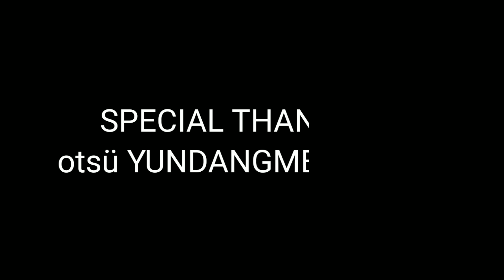Celebrating Moatsu Festival |singing Moatsu songs 🎵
Hello guys welcome back to simply walong channel
This time we prepared a short video to celebrate our Ao festival Moatsu
thankyou so much to all our neighbours and everyone who helped us in making this video 😊